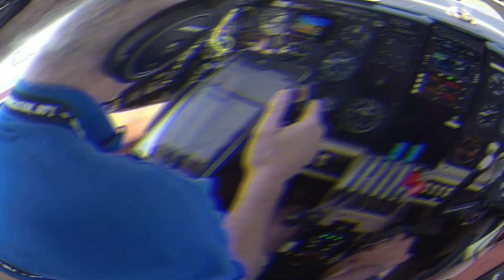Wildwood, NJ tour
While in Wildwood for the annual Firemans convention,  I treated Gary, Candace and Betty for a scenic tour.

Best experienced on big screen with good audio (home theater) or headphones.

Ear Candy:
Far Out Race, Optic Eye
Pictures at an Exhibition, Mussorgsky  (a magestic choice)
Whispering Wind, Moby

Video Production
Roman Sawycky
AztecPilot